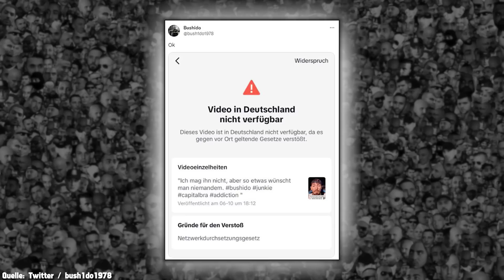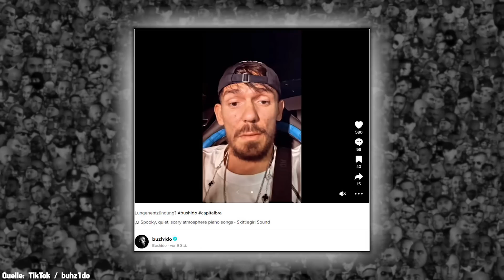BUSHIDO feuert gegen CAPITAL BRA wegen dessen KrankenhausAufenthalt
Bushido nutzt weiterhin jede Chance um gegen sein ehemaliges Signing Capital Bra zu feuern und so kommt ihm ein Foto von Capital Bra im Krankenhaus offenbar genau zur richtigen Zeit.

Werbung
Gönnt euch ZecPlus!

Vielen Dank!